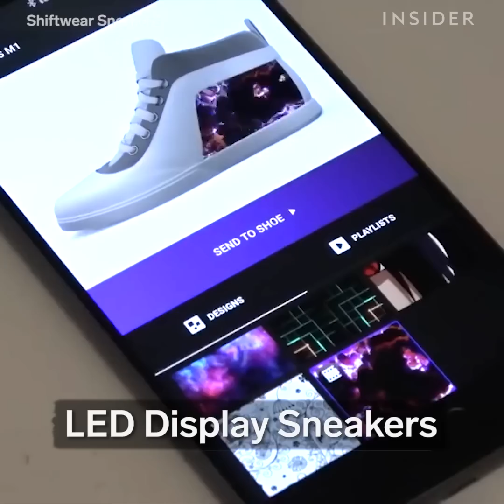Incredible Shoes You Need In Your Closet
You need to add these 12 out-of-the-box shoes to your collection. For more information on the shoes (featured in chronological order), visit:

Pom Pom Sandals

Horror Heels